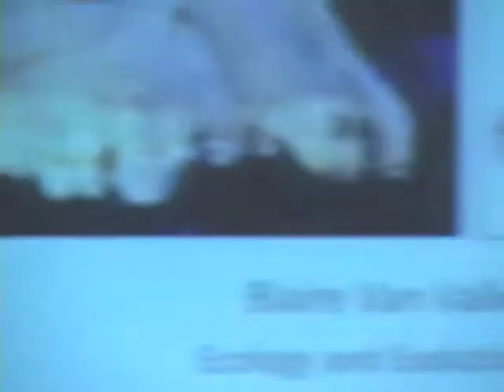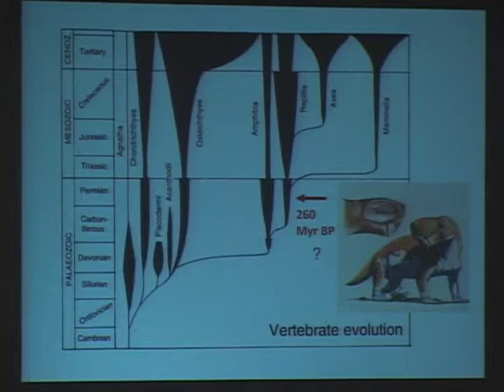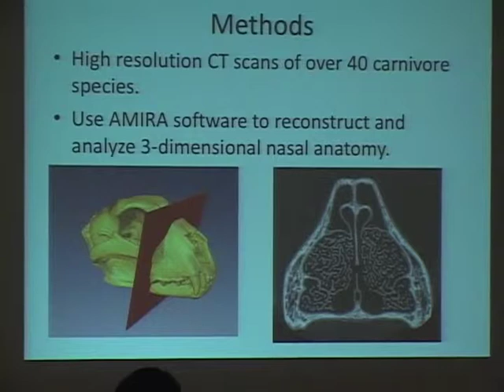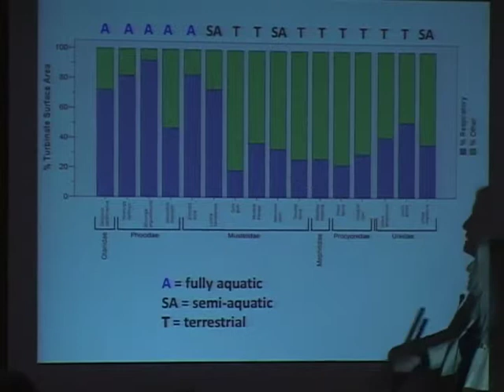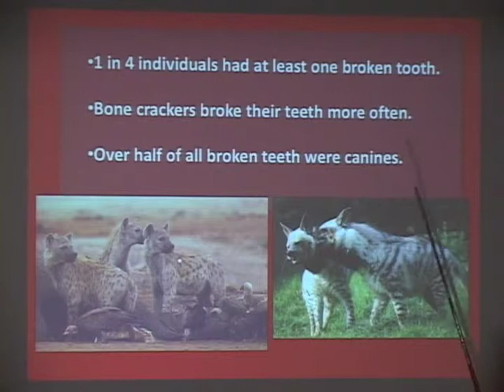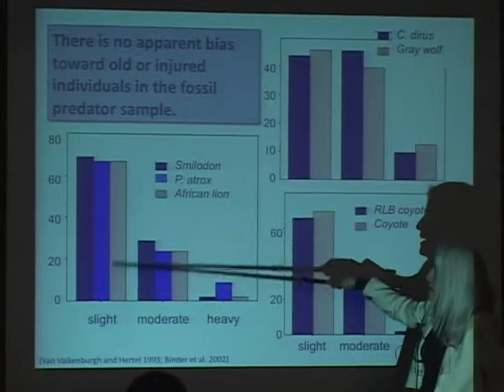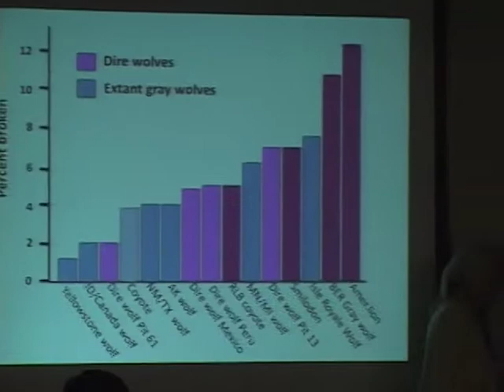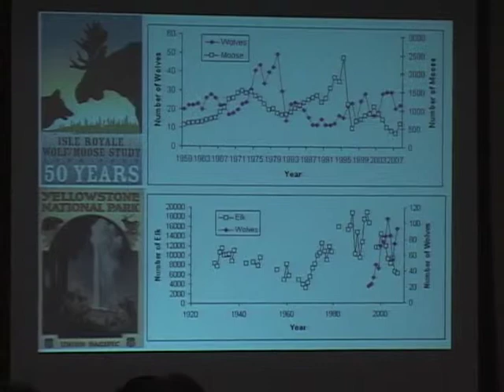Cracked Teeth and Complicated Noses, UCLA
Dr. Blaire Van Valkenburgh, Department of Ecology and Evolutionary Biology lecture from 10/07/2009